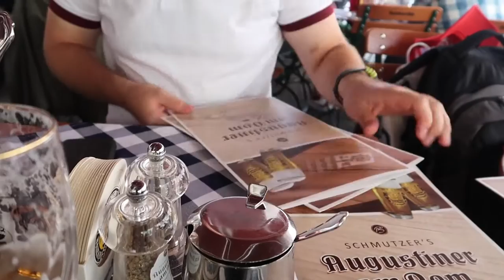CELEBRATING OKTOBERFEST FROM MUNICH GERMANY | PRESENTED BY AM's DELICIOUS RECIPES FANTASY TOUCH ᴴᴰ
Sinead Davies

With a real mess up with trains, we managed to see Munich in just a day! Such a beautiful city with so much to offer, we can't wait to return! If you go please try the Bavarian platter from Augistiner am Dom it is divine!

Sinéad
X